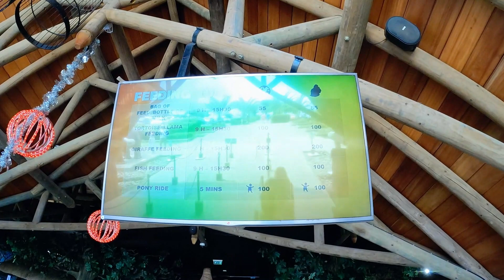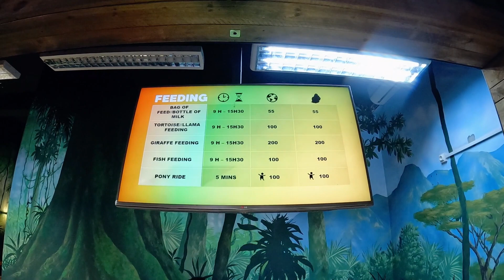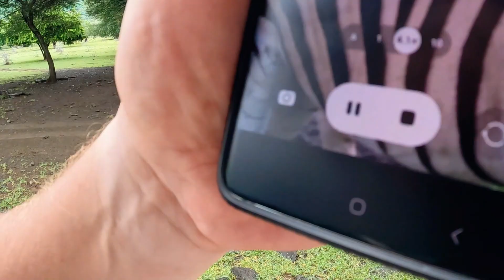Сафари парк Casele. Остров Маврикий/Safari Park Casele Mauritius/часть 1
1я часть посещения сафари парка Casele/ Носорог, верблюд, газели и многие другие животные...во 2й части Вас ожидает: катание на монорельсе по горе, кормление жирафа и еще много интересного.